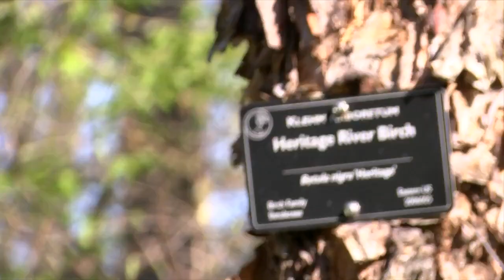Celebrating trees on Arbor Day!